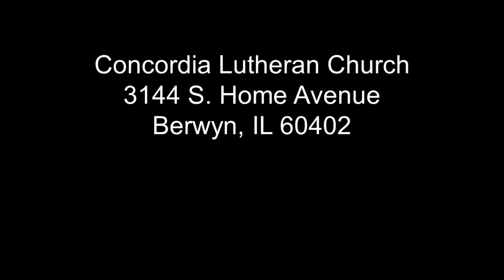June 5, 2022